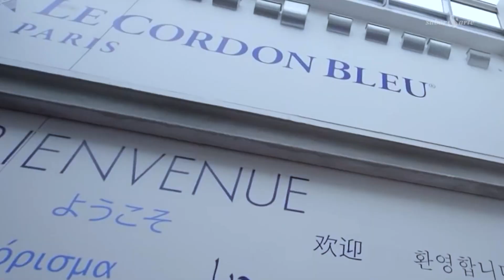Como é estudar na Le Cordon Bleu? | Canal Sabor & Arte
Conheça a maior escola de gastronomia do mundo! Com unidades em São Paulo, Rio de Janeiro, Paris, Londres, Madri, Tókio e muitas outras cidades, a Le Cordon Bleu vai mostrar tudo sobre os bastidores de suas cozinhas. Vamos conhecer? Clique no vídeo!

'Le Cordon Bleu' – Segunda a Sexta às 21h